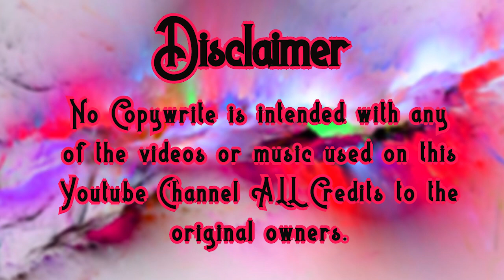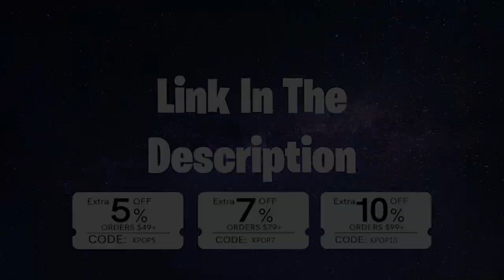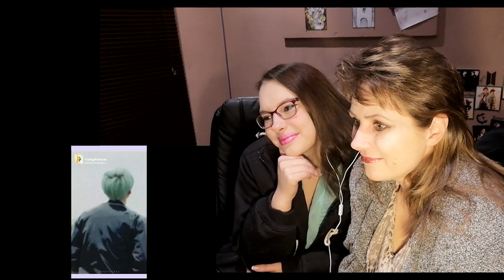WAW! Vocal Hope By HoneyHobee Reaction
Hey Guys so as you saw there is a new addition to my video, please go and check out the site, it really has amazing Merch please guys and thank you!!
And don’t forget to send me all your request’s!!! 💐🌺 🌸💖💜
Love You All to Bits!
방탄소년단/제이홉 | BTS/J-HOPE | 보컬홉 모음! (Vocal hope compilation)

Extra 5% Order Over $49, Code: kpop5
Extra 7% Order Over $79, Code: kpop7
Extra 10% Order Over $99, Code: kpop10